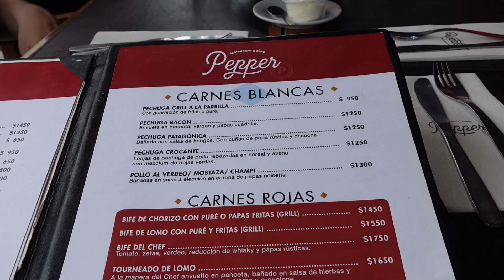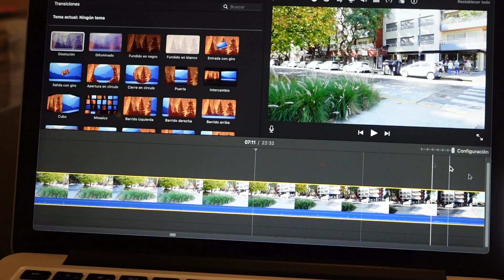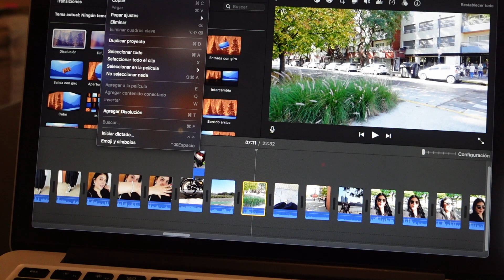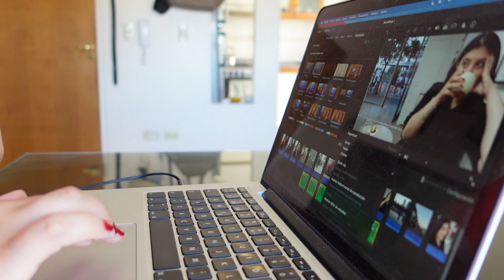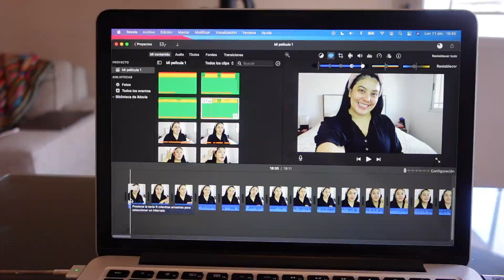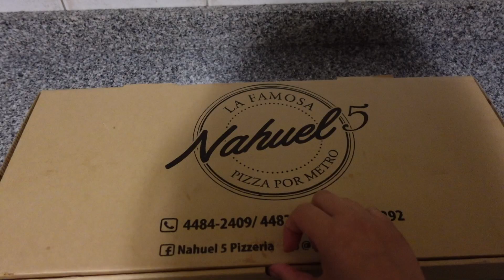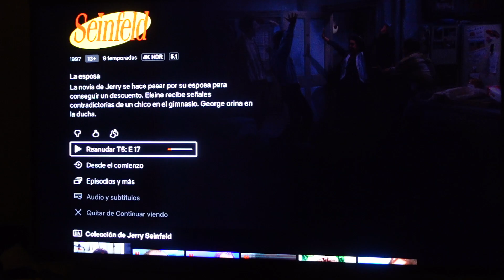VLOG DOS DÍAS CONMIGO *Salidas, responsabilidades, rutina y comida rica*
Hola gente! En este vlog les comparto dos días en mi vida. Un domingo de paseo , un lunes de trabajo y responsabilidades. Espero que les guste.